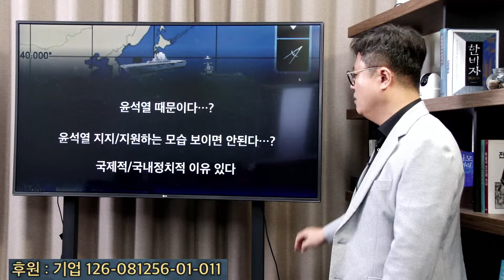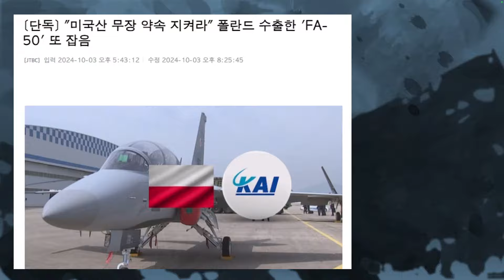'저런 고물을 한국에 보냈다고?' 미국, 윤석열 버렸다...'레짐체인지' 시작